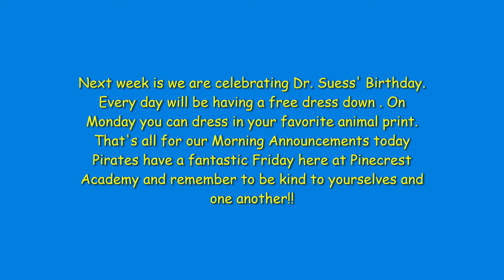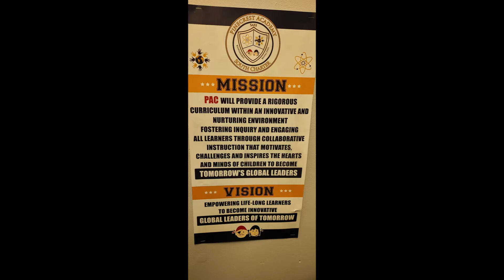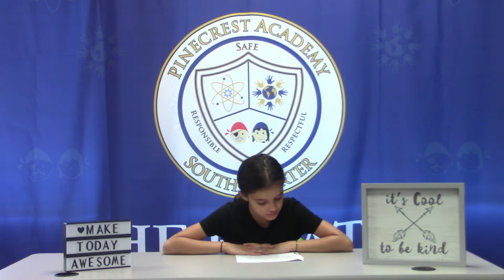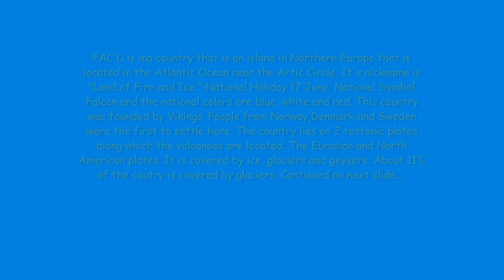Morning Announcements 2 26 2021